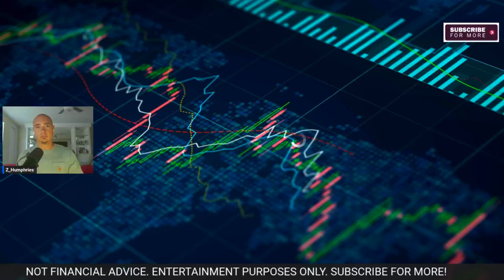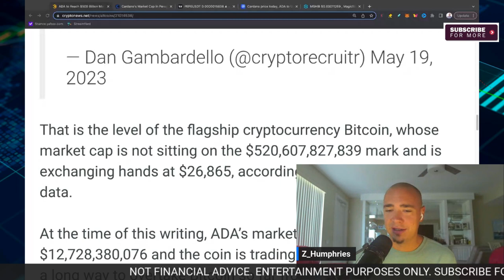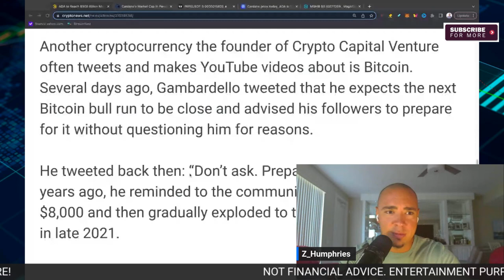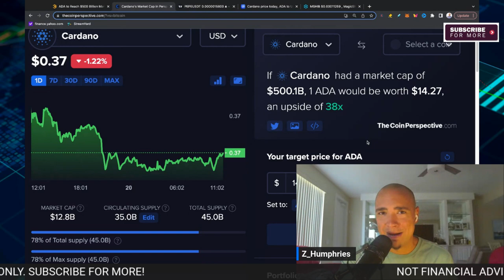Can Cardano ADA Surge By 38X? Here's What You Need to Know...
Can Cardano ADA Surge By 38X? Here's What You Need to Know... THE TOP CARDANO influencer says CARDANO is heading for $14 at some point. Can ADA CARDANO continue climbing and head to a 500 billion dollar market cap?